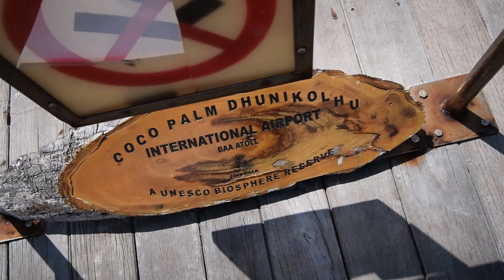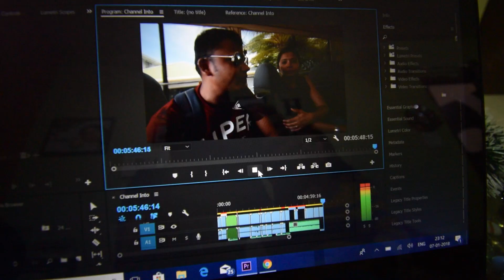LAST DAY IN MALDIVES | SEA PLANE EXPERIENCE 🔥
So this is our last vlog from Maldives, Hope you liked all the vlogs of Maldives, In this vlog we also showed in dept journey via Sea Plans.

Maldives all VLOGS -

Double Seat 💕

Tripod Mini
DSLR Tripod